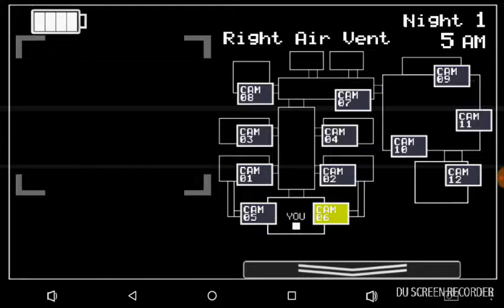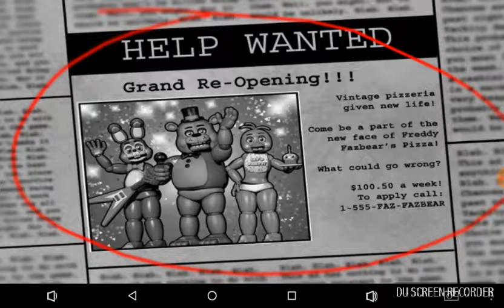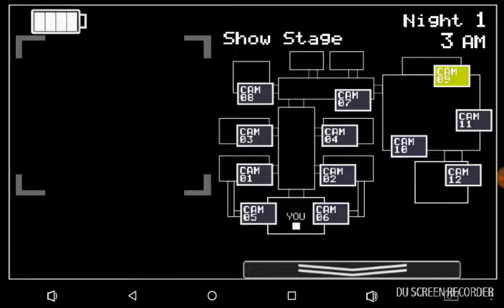Fanf 2 la caza de los animatronicos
Espero que les guste el vídeo de fanf 2